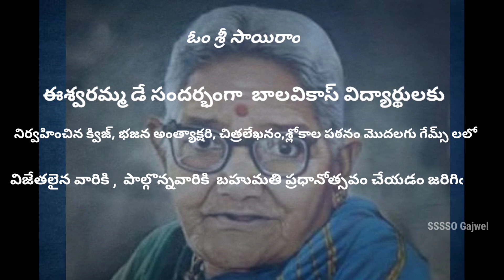Easwaramma Day Special Activities By BalVikas Students